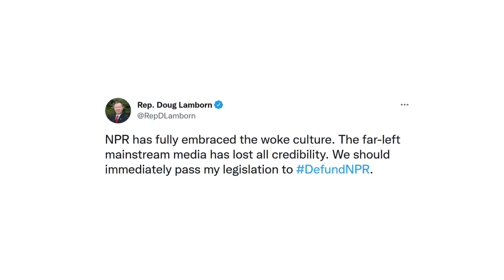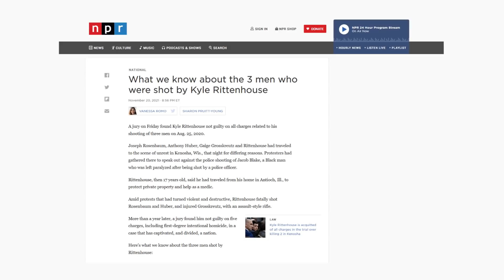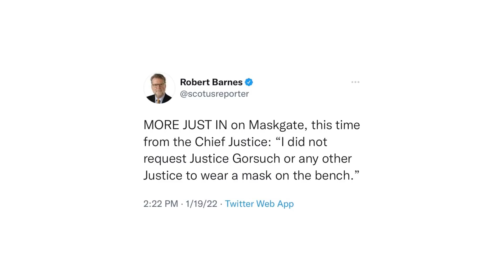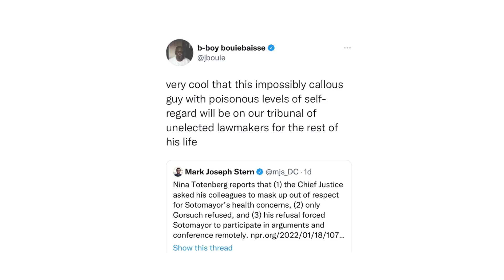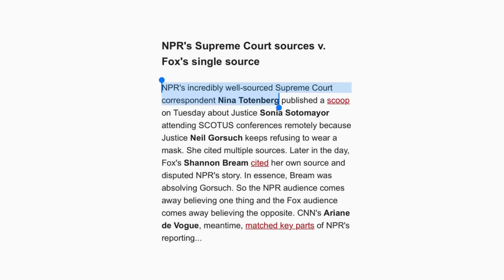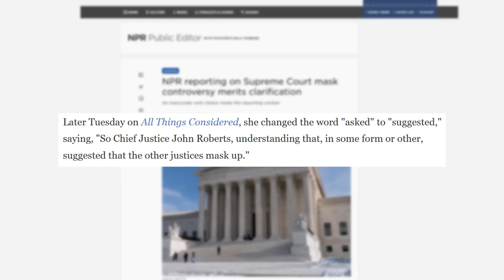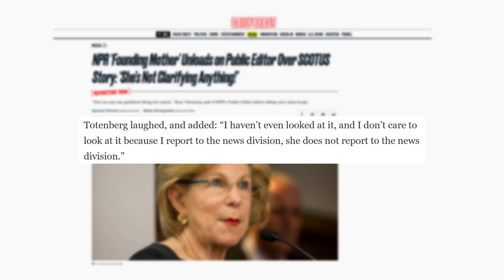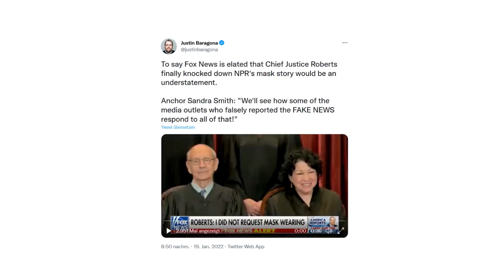Enemy Of The People #7: Maskgate